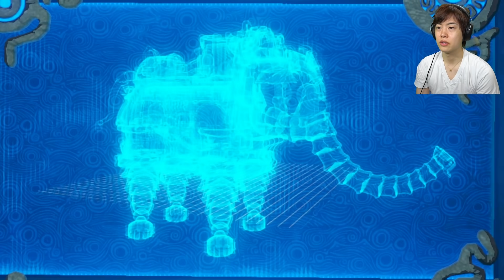【ゼルダ無双】ゾーラの里をミファーと共に守れ！#3【マスオゲームズ】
●ゲーム画面の録画をしている機材はこちら
・使用機材:ガレリア(ゲーミングPC)ガレリアについては下記からチェック!

●マスオオリジナルTシャツ販売中！